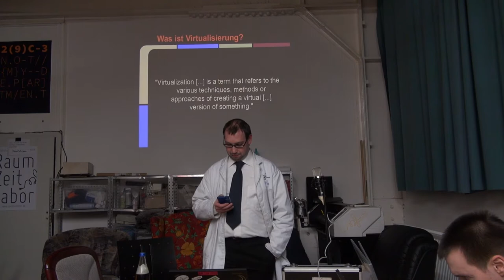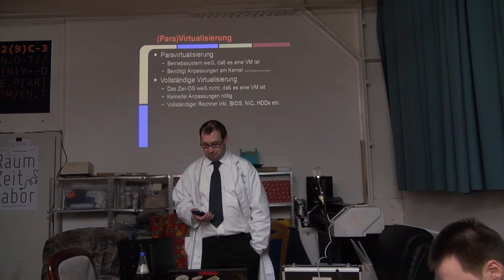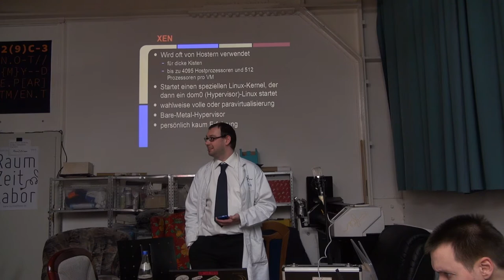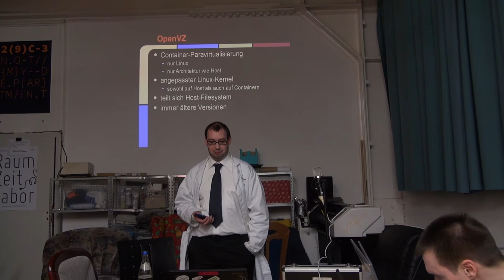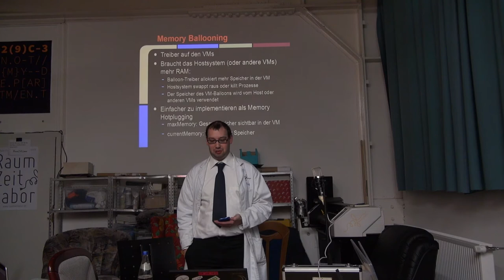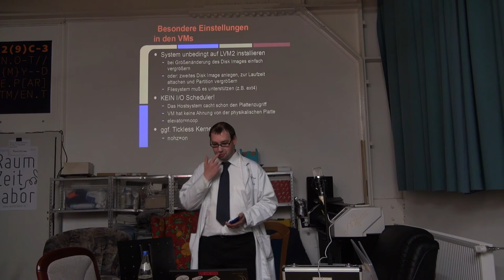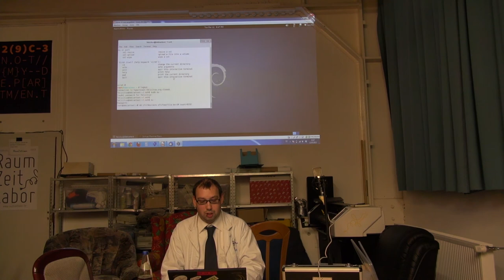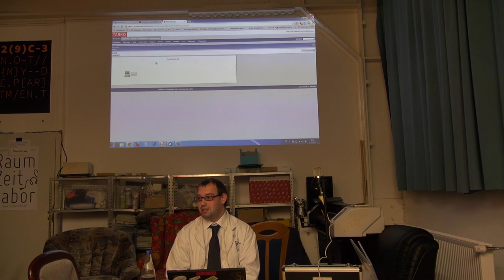RaumZeitLabor: Felicitus - Virtualisierung unter Linux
Der Trend geht zum zehntrechner, Feilcitus gibt eine Einführung in Virtualisierung unter Linux.